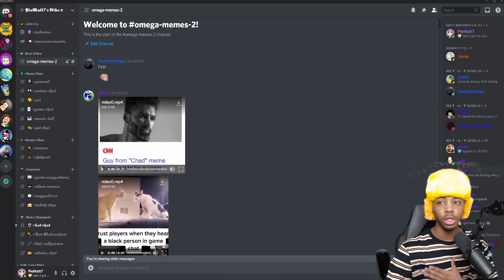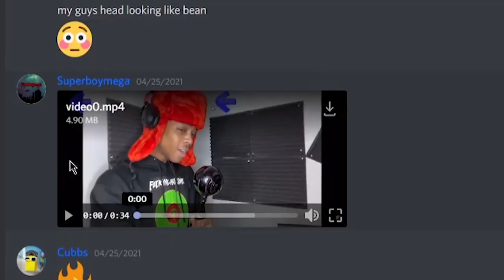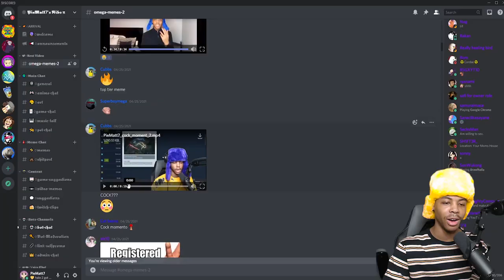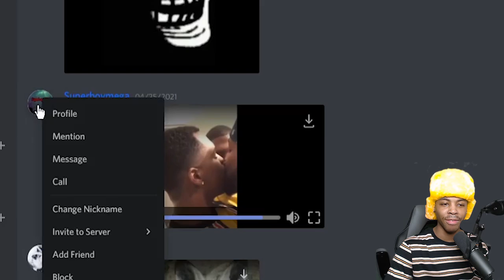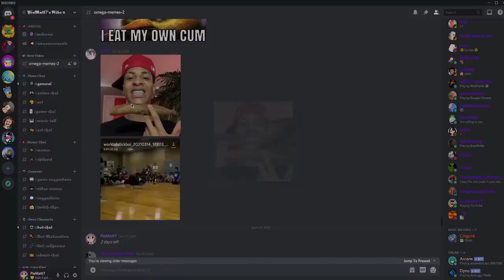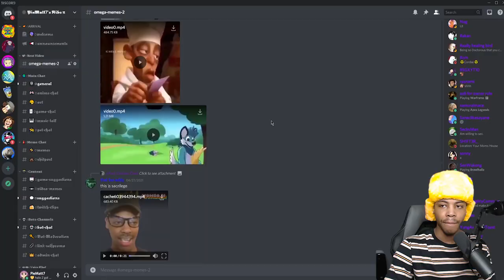BANNING EVERYONE! | Omega Memes Ω #2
I do like the color yellow, the drip be on a "sunny" level (*￣ー￣)ノ

 π